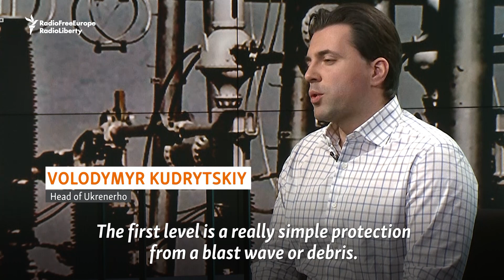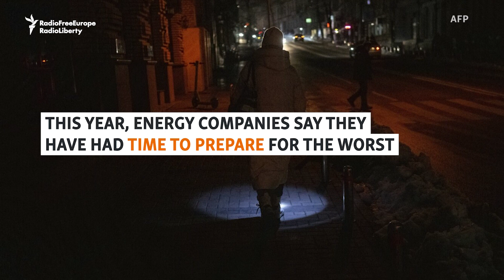Ukrainian Energy Giants Ready For Increase In Russian Attacks Ahead Of Winter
Ukraine’s largest energy companies are fortifying their infrastructure to protect against Russian attacks. Kyiv anticipates that Moscow will once again intensify strikes on its energy sector as temperatures fall.